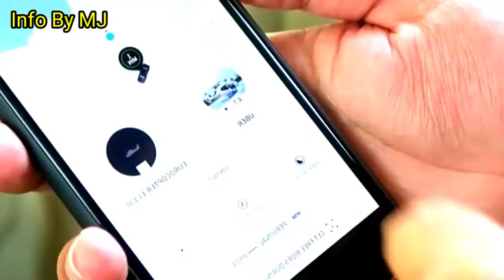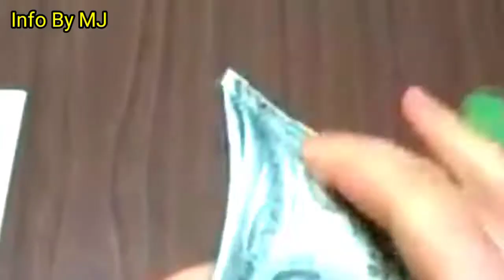দুবাই কোটিপতিদের কান্ড | Dubai Luxurious City.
দুবাই কোটিপতিদের কান্ড |  প্রতি ৫ জনে ১জন কোটিপতির শহর দুবাই | Dubai City
 |  প্রতি ৫ জনে ১জন কোটিপতির শহর দুবাই | Dubai City